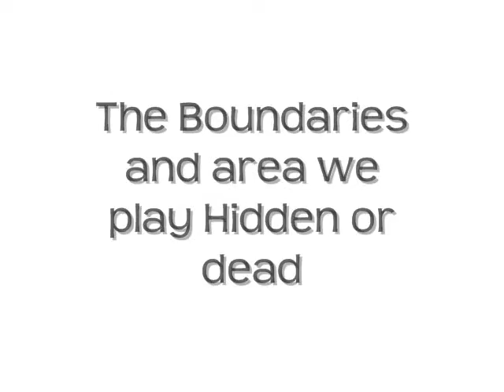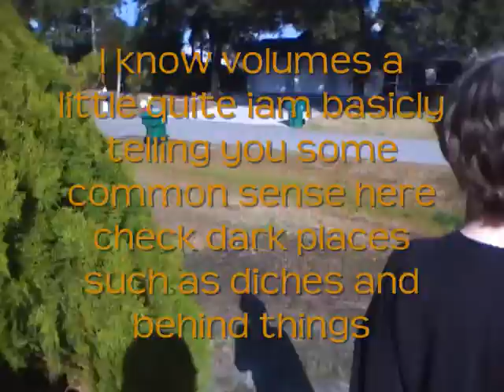Game Modes:Hidden or deaed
this is a game i made up for night you should watch it and give it a try :D